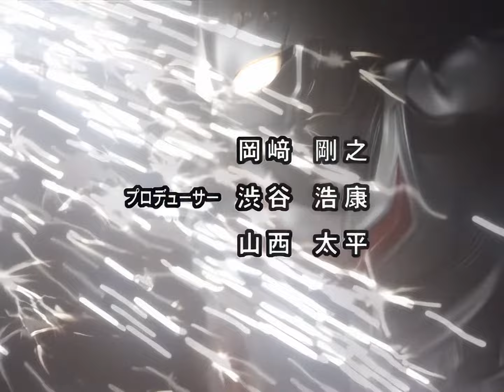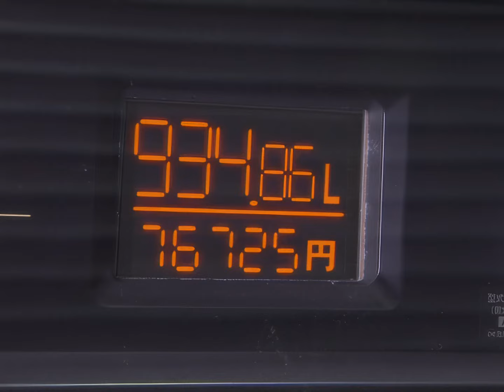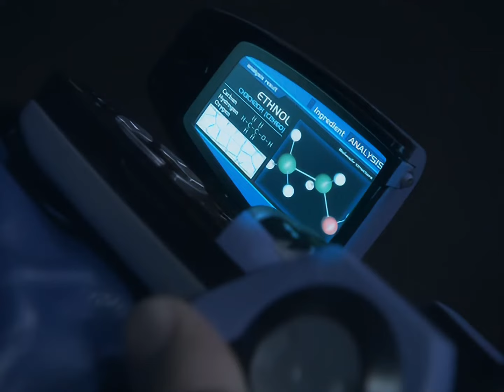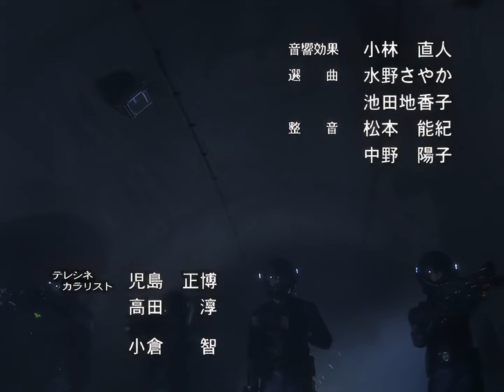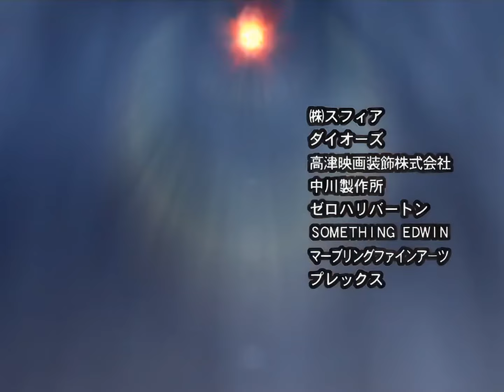Ultraman Nexus Episode 1 [Full HD 1080p] [English Subs]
It's heeeeeeere!

I know I must be sounding like a broken record by now, but damn if Nexus isn't worth at least a few sentences of hype. Breaking from the light-heartedness of the Ultra series, Ultraman Nexus is instead a more realistic and introspective look at what it really means to have silver giants and monsters battling it out in our daily lives. Why aren't people reacting when others die and disappear for increasingly strange reasons? Why does society seem so unaffected a mere night after Ultraman and a giant monster brawl it out in the middle of the city? How does a world that has never known Ultraman respond to him when he actually appears? Nexus wraps all these answers - often never addressed in other Ultra series - in a well-woven web of intrigue and storytelling, and while it's no Game of Thrones or Inception, it's still well worth the effort to unravel it for yourself.

And please don't kill me if you see ads on the video, I cannot and have never intended to monetize it. Just watch the ads in any case, it's very likely Tsuburaya or YouTube doing it.

Remember to buy the official discs to support Tsuburaya if you liked this release!